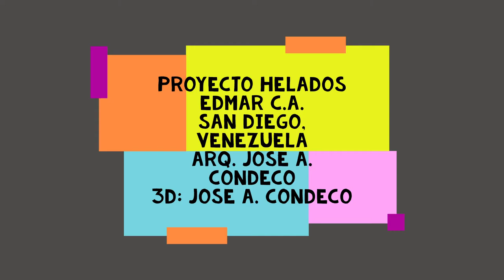Proyecto Helados Edmar C.A.